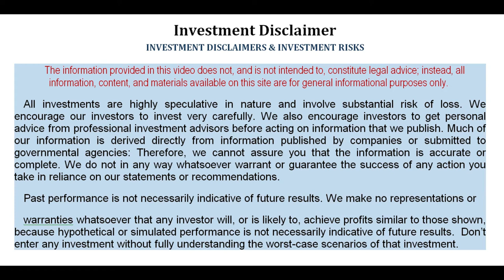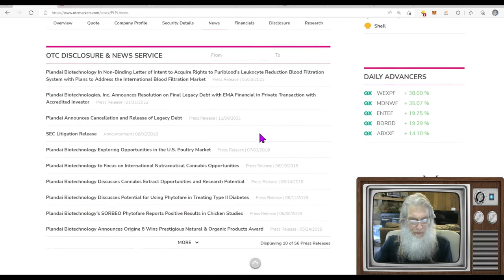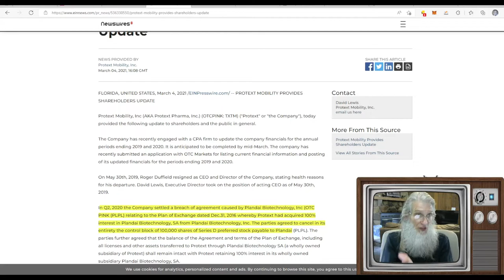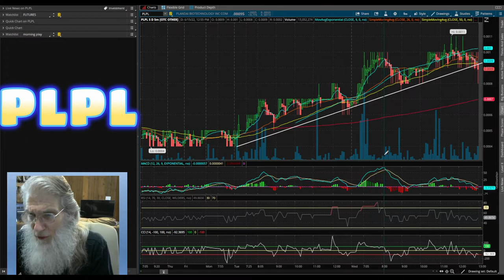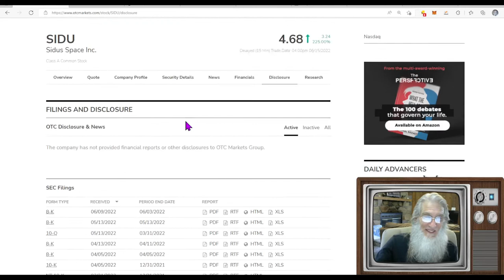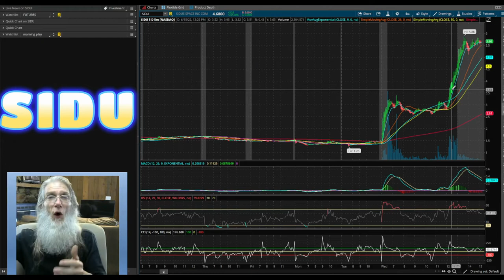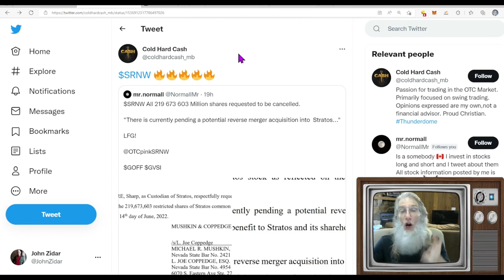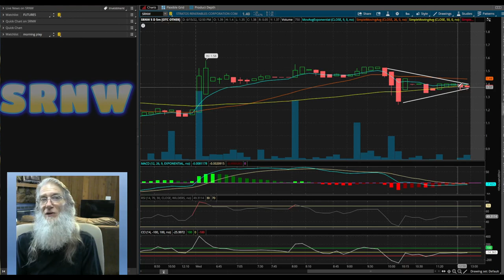Stocks Gaining on News...with MORE TO GIVE !!🧙‍♂️Zidar-On Top & Hot🔥 $PLPL~$SRNW~$SIDU ~Penny Stocks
Today we look  some big runners; reverse mergers, new listings and none of them with news today...but still running today like their britches are on fire